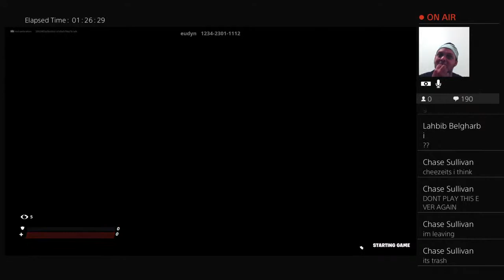Fortnite who wants to join